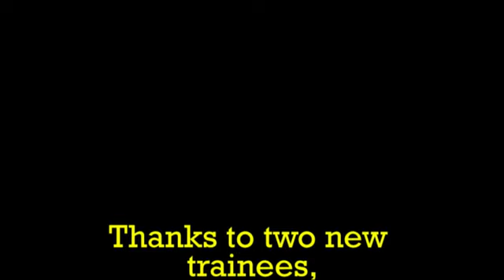"Desperate Day" Morning Worship Service Sermon,28June2020, Pine View Baptist Church, Augusta, GA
Message by Pastor, Rev. John C. Kilpatrick, "The Giant of Desperation"